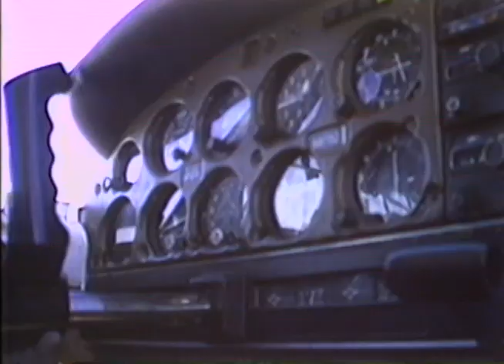"The Roswell Reports" Source Data Research Files, 1946 - 1996 (341-roswell-24)